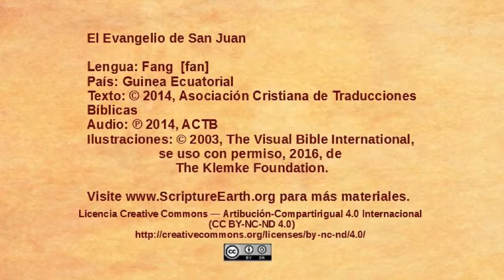Fang - John 13:18-38 - Jesus predicts betrayal [fan]